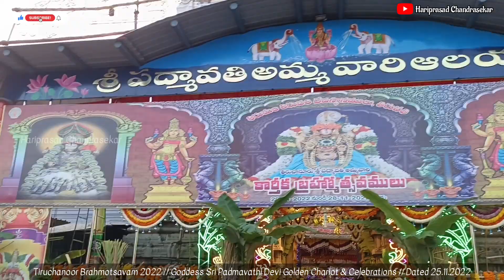Tiruchanoor Brahmotsavam 2022 | Goddess Sri Padmavathi Devi Golden Chariot | Dated 25.11.2022